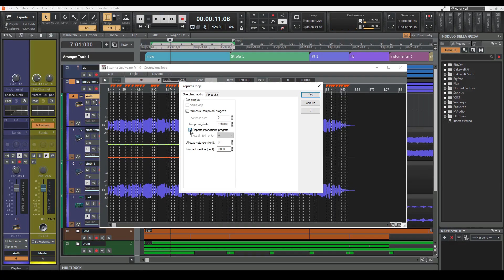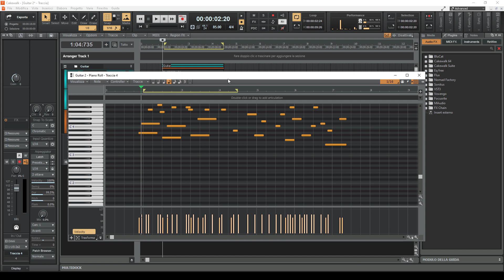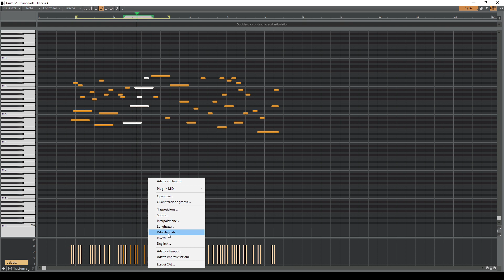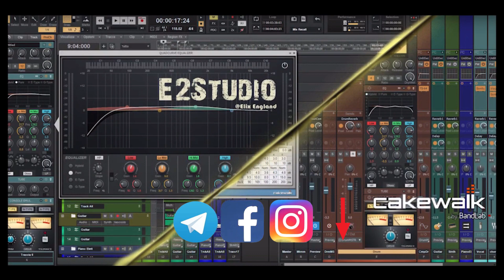Cakewalk ita Tutorial 104 MIDI _ modifica veloce del valore di Velocity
La velocity è un Valore midi assegnato ad una nota, a volte associato al volume della nota a volte associato anche ad altri parametri dello strumento utilizzato (timbro del suono).
Vediamo in questo Tutorial come modificarlo